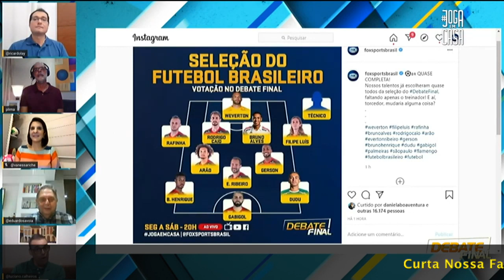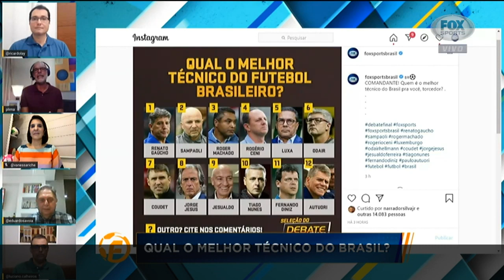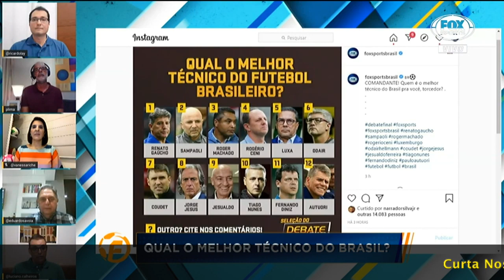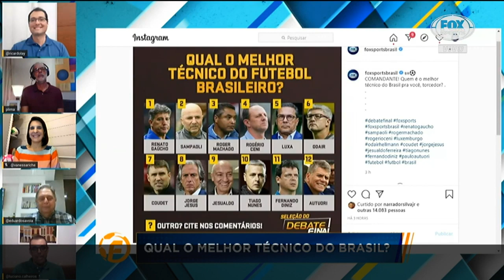QUAL O MELHOR TREINADOR DO FUTEBOL BRASILEIRO ATUALMENTE?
Siga nosso Instagram @Divaslnstagram ,Divaslnstagram - @FatosPoliciaisbandidos ,FatosPoliciaisbandidos - @AtrizPlussize , AtrizPlussize - @juniorrendadireta juniorrendadireta-@espinhascravosgigantes,

Se insereve-se nos  Nossos Canais  ( Link Abaixo )

( Junior RendaDireta Digital Influence )

O que você acha de ganhar dinheiro Todos os Dias ?  Cursos Online ?
Já Imaginou aprender Vários Cursos Digitais sem sair de casa ?

Quer Trabalhar comigo ? conheça o meu Site de Representação  Link abaixo !

Escolha o Curso Digital que queira Revender através deste Site Abaixo !

Conheça Nosso Criador dos Cursos Digitais

Siga o Júnior RendaDireta no  Instagram @JuniorRendaDireta e no Youtube Junior RendaDireta Digital Influence

Meu Instagram

Canais de Youtube Parceiros

( PlusSizeShow)

( Fatos Policiais )

( Divas Instagram )

(Receitas Sensacionais )

( Mundo Animal )

( 20 Mil Online )

( Eita Espinhas )

( Fute De Bate )

( Fute Debate Fox )

( Fute Debate TV )

( Fute De Bate show )

( Fute Debate Fox Fox Sports